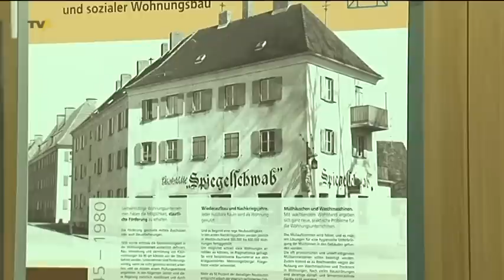100 Jahre Tradition: Siebendächer Baugenossenschaft verbindet Altes mit Neuem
Seit heute kann im Memminger Siebendächerhaus wieder durchgeatmet werden. Nach dem Chemieunfall in einer Apotheke war das Memminger Wahrzeichen für einige Wochen gesperrt. Grund: Giftige Dämpfe machten ein Arbeiten unmöglich. Nun aber sind die Richtwerte - laut einem Sachverständigen - wieder im grünen Bereich. Und das heißt auch für die Mitarbeiter der Siebendächer-Baugenossenschaft - deren Arbeit wir ihnen heute einmal vorstellen wollen- dass es wieder normal weitergehen kann. Die Baugenossenschaft Siebendächer baut und saniert für ihre Mitglieder - und das ist manchmal auch ein Spagat zwischen dem Erhalt historischer Bausubstanz und modernen Wohnwünschen.